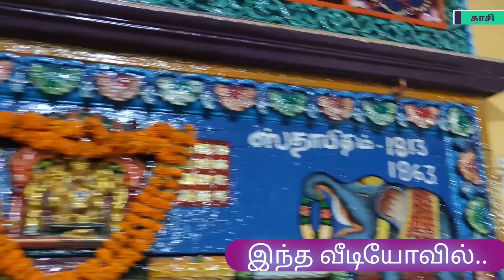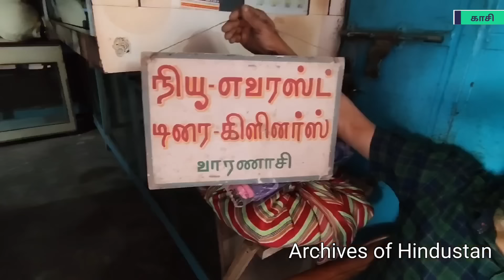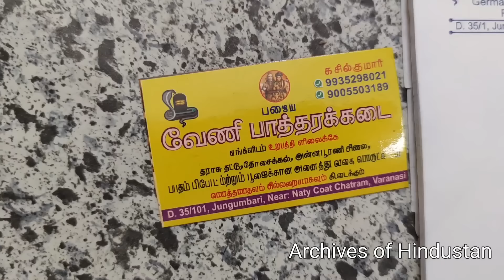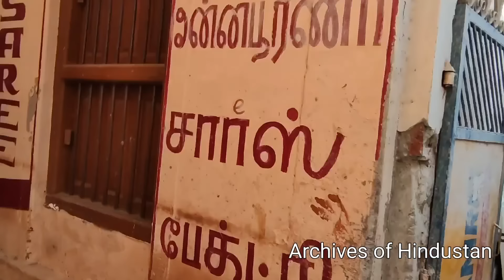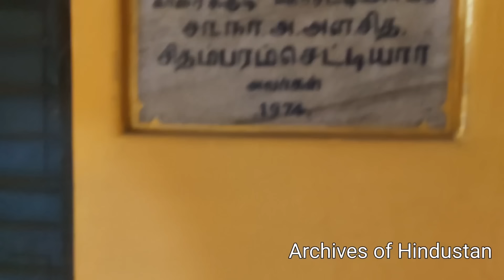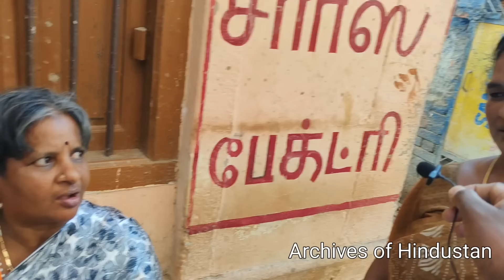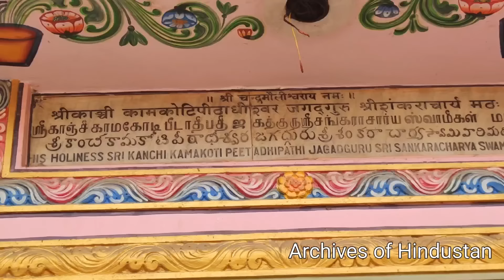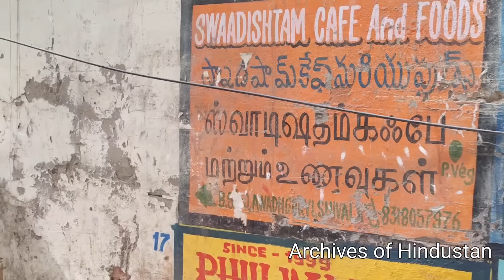தமிழ் பேசும் காசி மக்கள் Kashi Tamil Area -2 काशी एक तमिल क्षेत्र है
காசி தமிழர் பகுதி -1 வீட்டுக்குள்ளேயே மாடு வளர்க்கும் காசி தமிழர்கள்
காசியில் பாரதியார் வாழ்ந்த வீட்டை சுற்றிப் பார்க்கலாம்... குயில் போல பாடும் பாரதியின்  பேத்தி

Kashi , kasi , Varanasi , காசி , தமிழ் , காசி தமிழர்  @ArchivesofHindustan